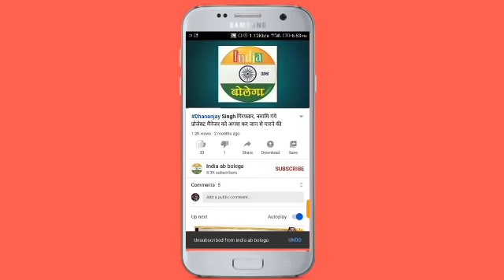बलिया सांसद वीरेंद्र मस्त को Dhananjay Singh ने पलटवार करते हुए दिया करारा जवाब,कहा रहे अपनी हद में।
बलिया सांसद वीरेंद्र मस्त को Dhananjay Singh ने पलटवार करते हुए दिया करारा जवाब, कहा रहे अपनी हद में।Indiaabbolega